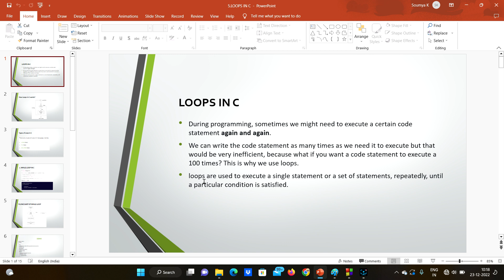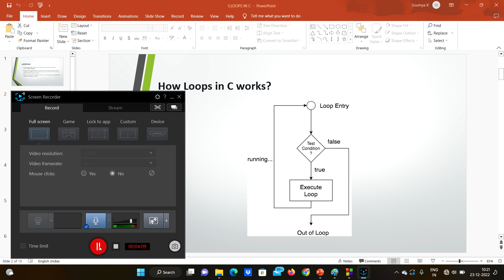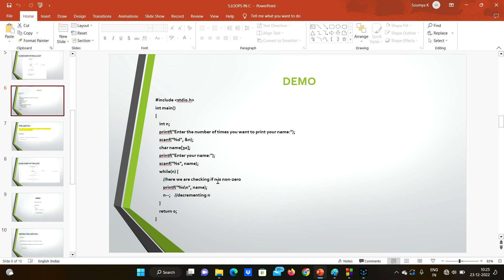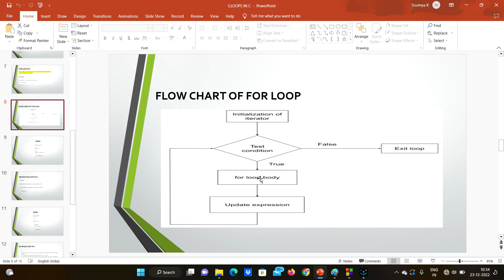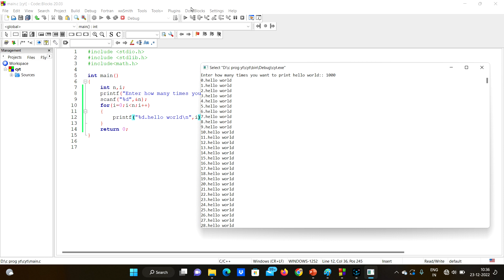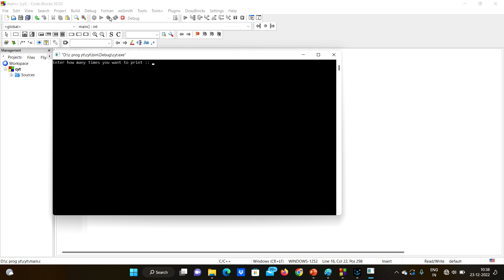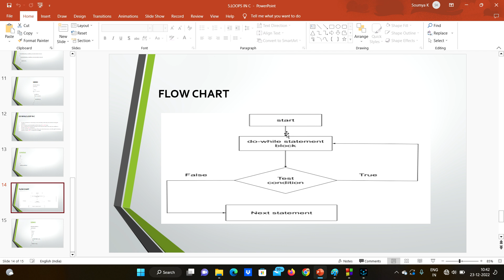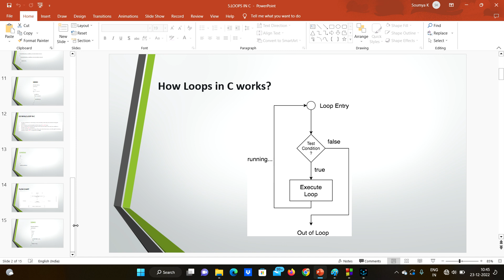LOOPS IN C PROGRAMMING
(get heart by commenting❤️😊)